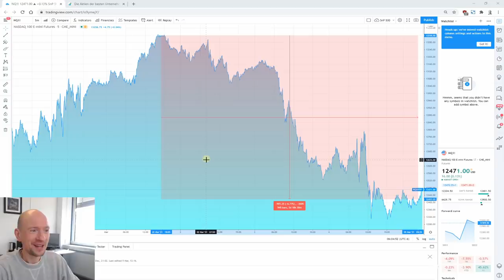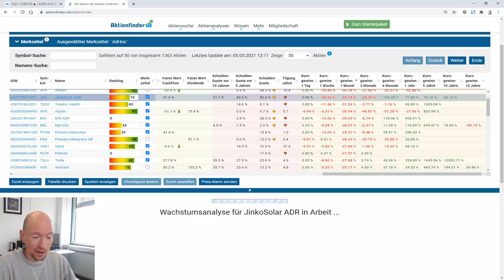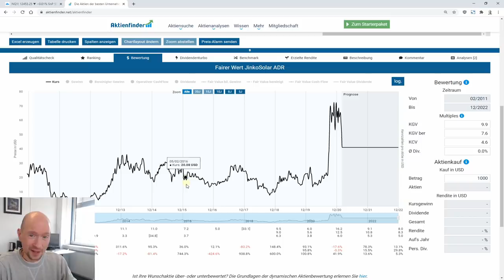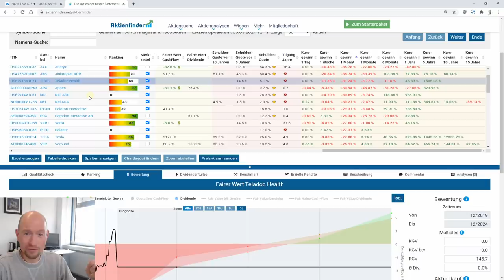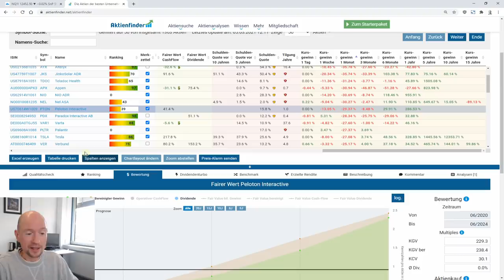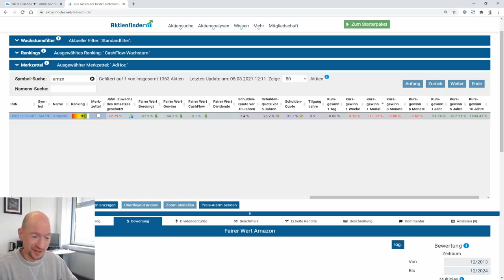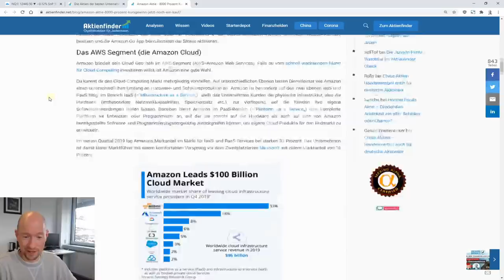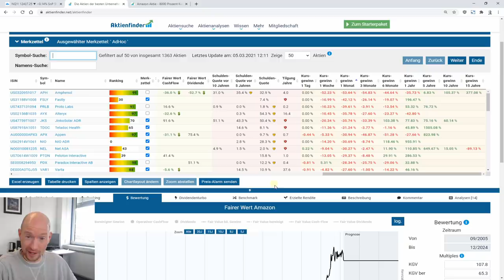Tech-Aktien Sell-Off! Diese Aktie habe ich gekauft.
Der Tech-Sell-Off nimmt Fahrt auf. Einige Highflyer haben über 20% an Wert verloren. Ist das die Kaufgelegenheit? Meine Meinung und bei welcher Aktie ich tatsächlich zugeschlagen habe, erfährst du in diesem Video.